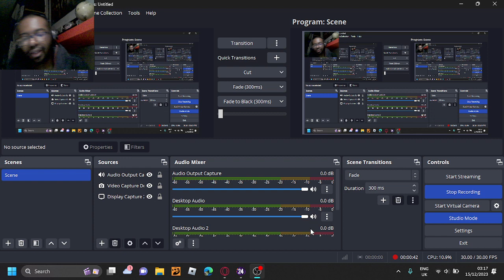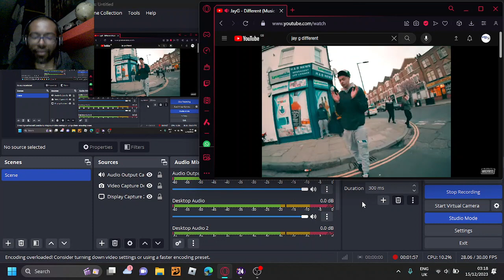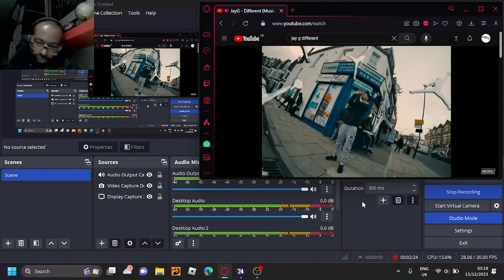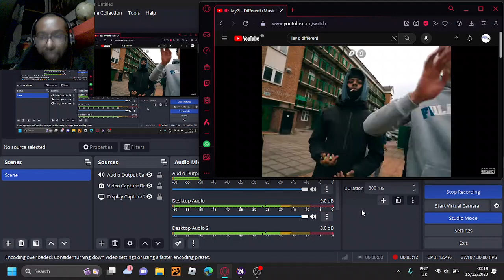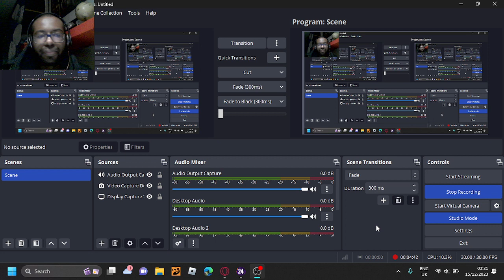Reacting to JayG - Different.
Hello everyone, welcome to the channel, where I react to Different by JayG.

If anyone has any song suggestions, add them in the comments section please.